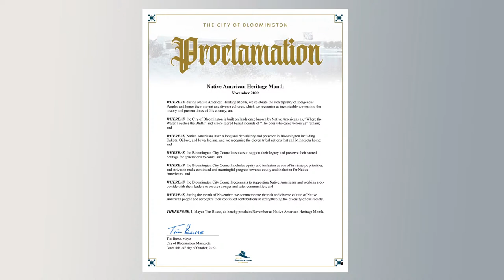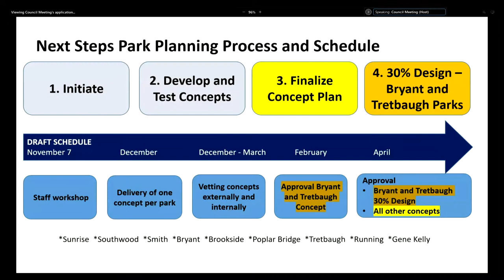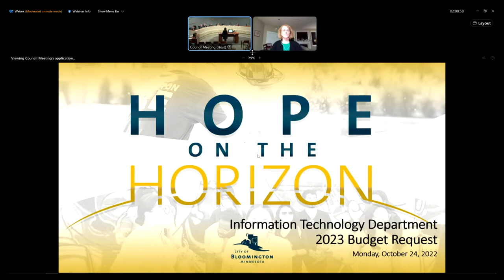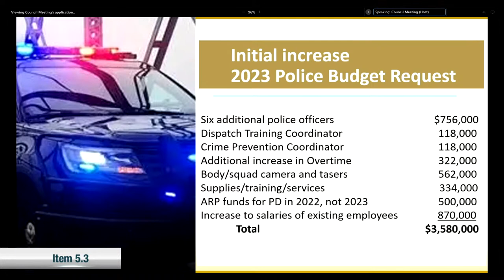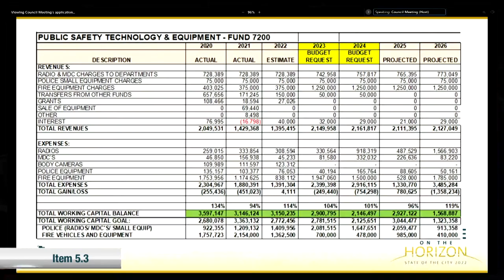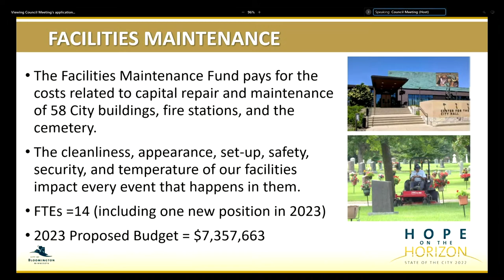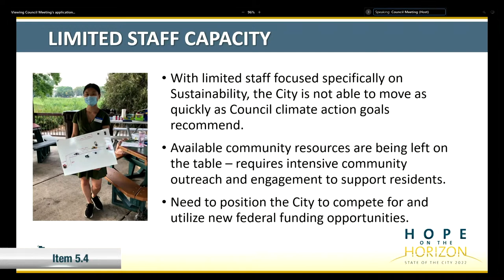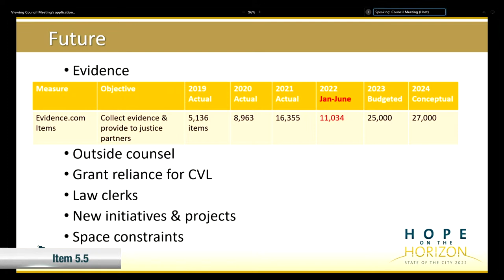October 24, 2022 Bloomington City Council Meeting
0:00:00 Start
0:02:28 2.1 Proclamation: Native American Heritage Month
0:05:39 2.2 Park Project Planning Update
 0:19:32 Consent Business
3.1 Adopt Resolution Approving Assessment to 2800 American Boulevard E as part of Roll 2022-4
3.2 Cancelation of Special Assessments on City Properties
3.3 Resolution Authorizing Filing of Hennepin County Youth Sports Program Application Fall 2022 - Red Haddox Field
3.4 Approval of Program-Funded State and Local Task Force Agreement
0:20:04 5.1 Consideration of Artistry Request for Financial Assistance (with Public Comment opportunity)
1:53:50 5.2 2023 Budget Discussion: Information Technology fund budget
2:09:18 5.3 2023 Budget Discussion: Public Safety (Police General Fund, Fire General Fund, Safety Tech & Equip. Fund, and Fire Pension Fund Budgets)
2:47:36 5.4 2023 Budget Discussion: Fleet and Facilities Internal Service Funds and Public Works General Fund Budgets
3:46:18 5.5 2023 Budget Discussion: Legal Dept. Budget
4:17:15 5.6 City Council Policy & Issue Update